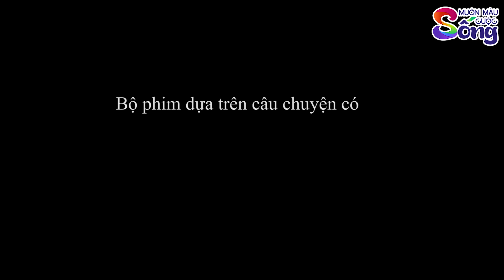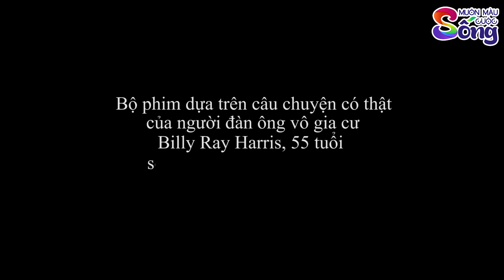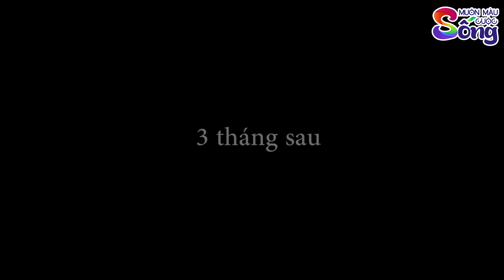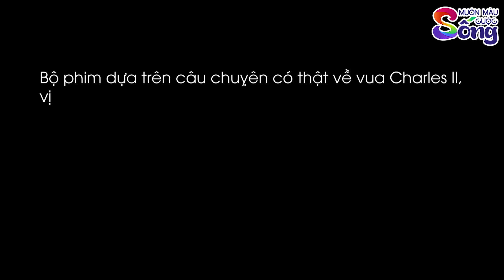BẢO VỆ TÌNH NHÂN - Phim Hoạt Hình - Muôn Màu Cuộc Sống - Quà Tặng Cuộc Sống - Truyện Cổ Tích